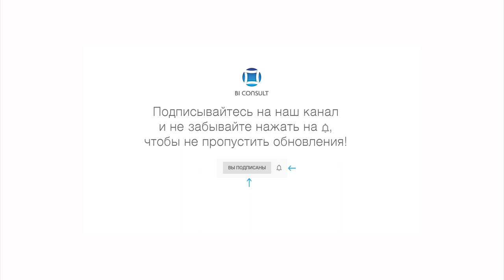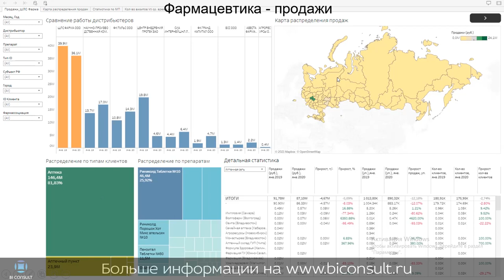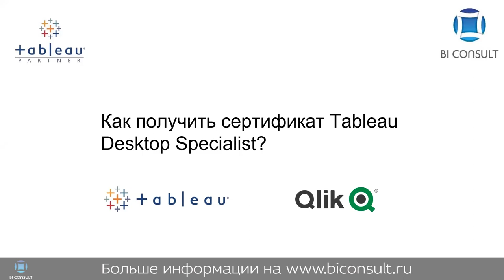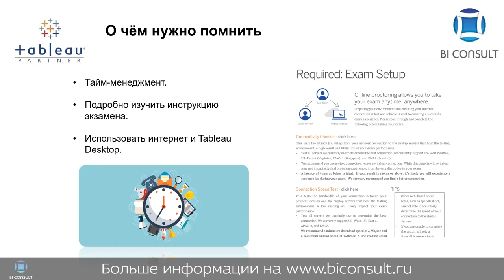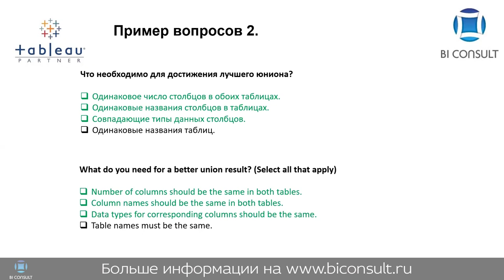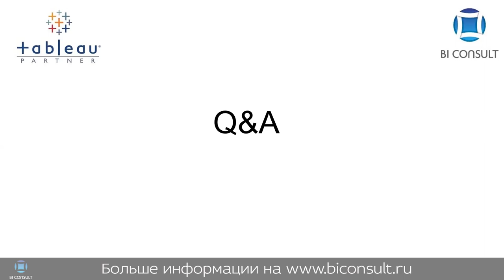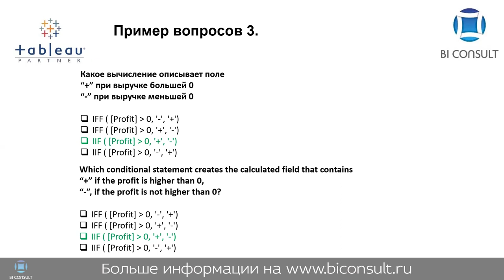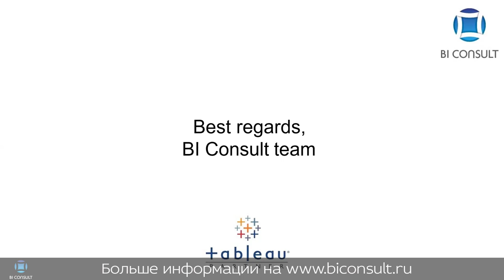Как получить сертификат Tableau (сертификация Tableau - Certified Associate и Professional)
Прохождение аттестации по Tableau позволит подтвердить ваш статут эксперта, поможет продвинуться в карьере и найти потенциальных работодателей. Наши курсы помогут подготовится к сертификации Tableau

Изучите больше про сертификаты:
Tableau Desktop Specialist
Tableau Desktop Certified Associate
Tableau Desktop Certified Professional
Tableau Server Certified Associate
Tableau Server Certified Professional